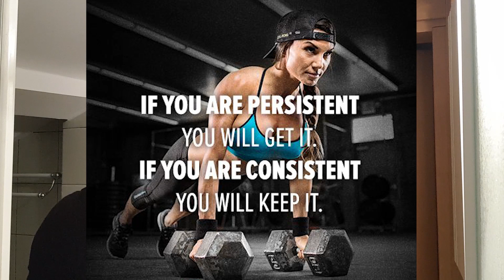Whole VS Split Body Training (for Gaining Aesthetic Bodyweight Muscle)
OTHER BOOKS (Beginner and Intermediate):
- All you Need is Pull-up Bar (My Story):
- How to sculpt a Greek God Marble Chest with Push-ups
- How to Carve a Gymnast's Ripped Back with Pull-Ups:
- Easy Weight-Loss] Lose weight with 30 easy tips